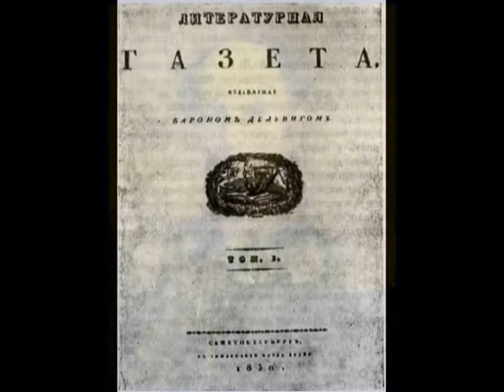Поэт Антон Дельвиг 1798-1831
Александр ГамИ представляет Антона Дельвига из музыкальной программы "Клуб до 40" о рано ушедших стихотворцах, и исполняет романс "Ах ты, ноченька" на его стихи, муз. Михаила Глинки .